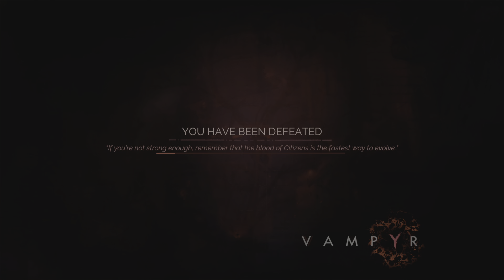VAMPYR (PS5) PART 7 SIBLINGS REUNITE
DR.REID REUNITE WITH HIS BELOVED BUT A TRAGEDY IS AMISS